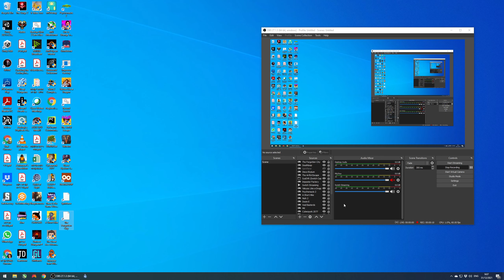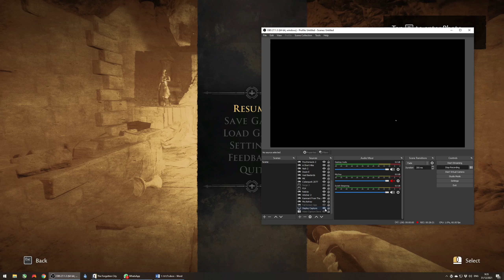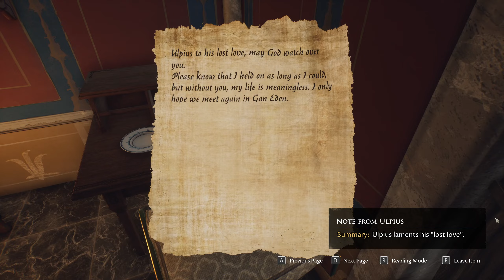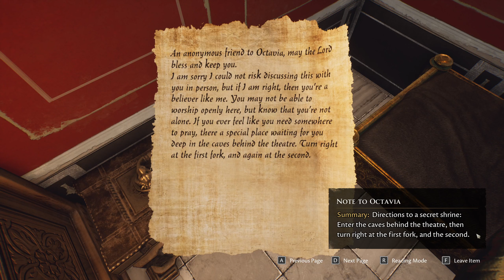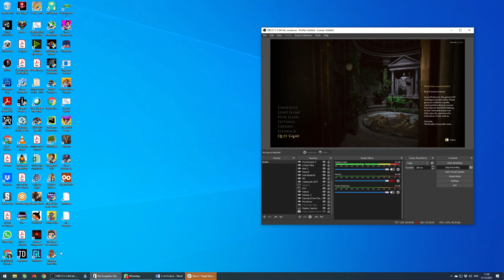Shai Plays The Forgotten City - Part 7